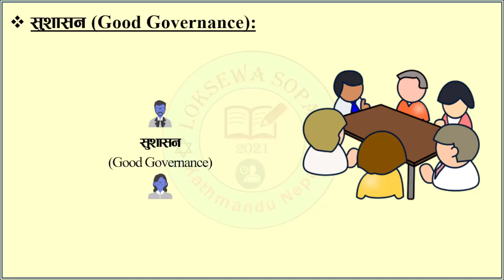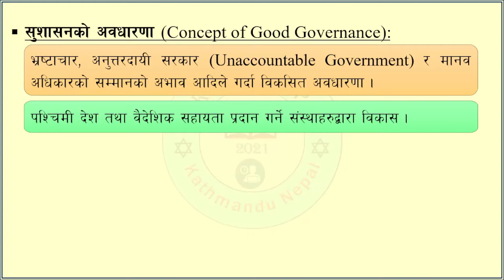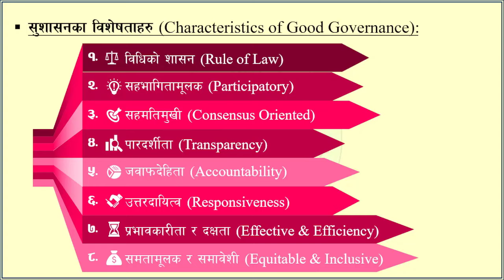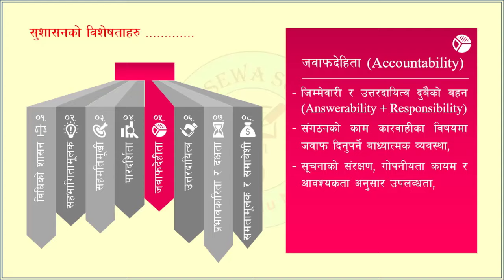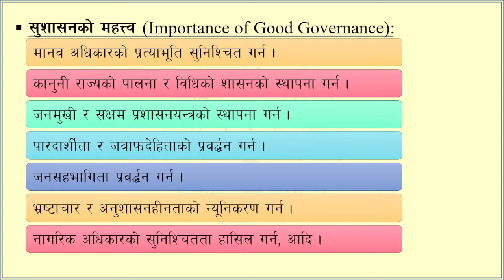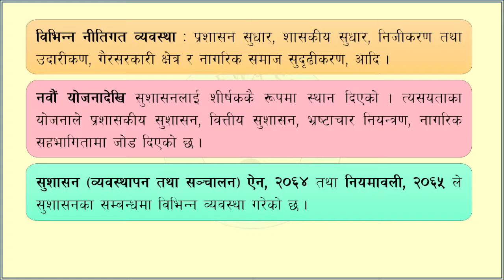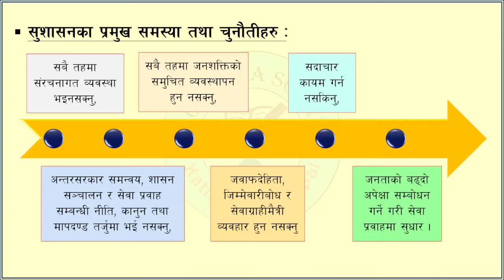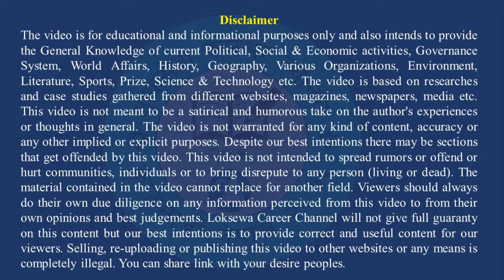Good Governance || Principles of Good Governance || सुशासन || By: Loksewa Sopan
Topic: Good Governance || principle of Good Governance || सुशासन ||
Subject: The Public Administration
Section Officer (sakha adhikrit tayari), Na.Su. (subba tayari) Kharidar tayari, Banking tayari, Public Enterprises (sansthan), Nepal Army, Nepal Police, Province Loksewa (pradesh loksewa), etc.

The Good governance is ensuring respect for human rights and the rule of law; strengthening democracy; promoting transparency and capacity in public administration. This video on The Good Governance || principle of Good Governance || सुशासन || is a visual note; prepared being based on Loksewa Exams for Government Service in Nepal.

This video on The Good Governance || Principles of Good Governance || सुशासन || is useful for anyone who are preparing to loksewa exam (loksewa tayari). It has complete explanation of the Good Governance in Nepali. It has covered keynote of the Good Governance for Loksewa Exam Preparation.

Furthermore, Loksewa Sopan (लोकसेवा सोपान) this video on The Good Governance || Principles of Good Governance || सुशासन || will explore the following questions in search of most logical answer:
01. What is the good governance?
02. How do you define good governance?
03. What are the characteristics of good governance?
04. Write the concept of good governance?
05. What are the principle of good governance? etc.

About: Loksewa Sopan (लोकसेवा सोपान) is a complete professional channel to share you important notes for loksewa preparation (loksewa tayari), with quality materials. We highly address your demand and prepare accordingly syllabus based materials. We are available with more materials in the following social handles: